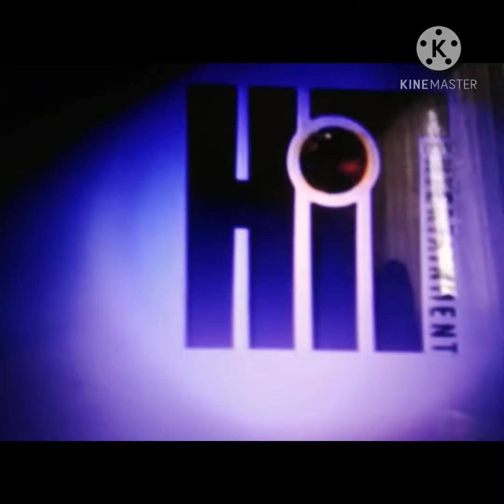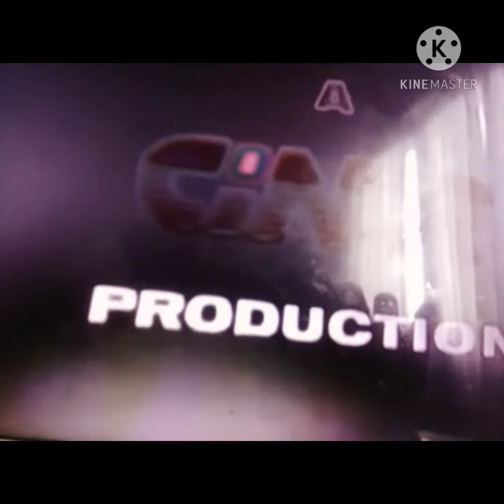TCB Logotipos 40th Video